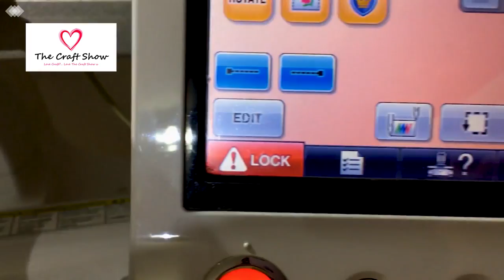The Craft Show with Marie Chessum & Amanda Villamayor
Welcome to The Craft Show.

We are focused on demonstrations with guests, chat, giveaways and viewer contributions.This episode features making a wrapped bottle plus embroidered lightbox.

MAIN GUEST
Marie Chessum
QUICKIE GUEST
Amanda Villamayor

CONTRIBUTIONS
Please visit links from our contributors:

We are not a shopping show so no selling. Of course, we are happy to talk about brands, suppliers and products from a purely independent point of view.

We are keen to cover a wide range of crafts and to showcase demonstrations from guests who are either hobby crafter's or run their own small businesses, but we won't be selling anything.

Of course, we need money to produce the shows, but you'll be pleased to know we have a range of revenue streams which don't involve trying to flog you products on air!

The Craft Show consists of a small production team at the moment and we are starting small with limited resources, so please bare with us.

We hope that with support from the crafting community we can grow to offer more and more shows.